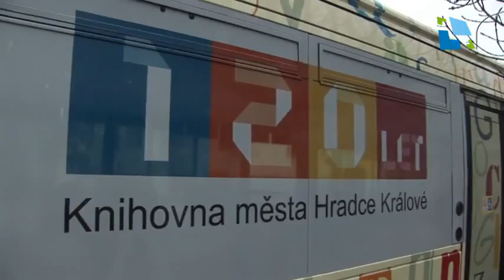Knihovna odstartovala oslavy 120 let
Knihovna města Hradce Králové odstartovala v úterý 1. března 2016 oslavy 120 let existence. Ve Wonkově ulici byl dokonce slavnostně pokřtěn speciálně polepený autobus MHD, který 120. výročí existence bude připomínat. Příznivci knihovny se ale mohou těšit na řadu dalších akcí spojených s tímto jubileem.